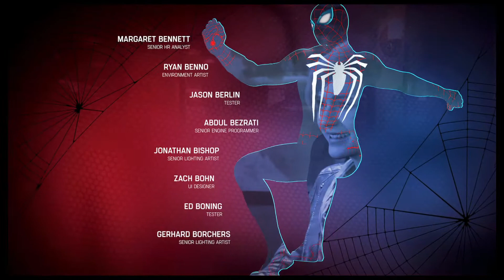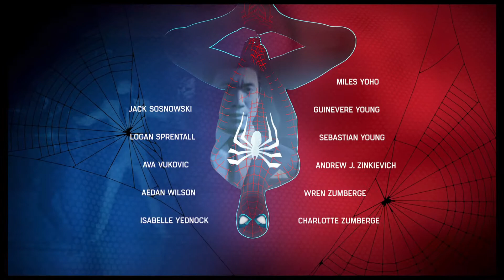Yay I did it